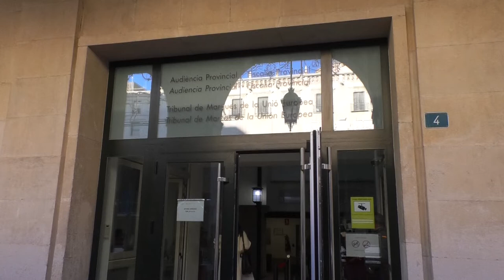La Audiencia de Alicante condena a una mujer que quemó a otra en 2019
La Audiencia Provincial de Alicante ha condenado a una mujer que provocó la muerte de otra al incendiar la tienda de campaña donde pernoctaba en un juico que se ha celebrado con jurado popular.